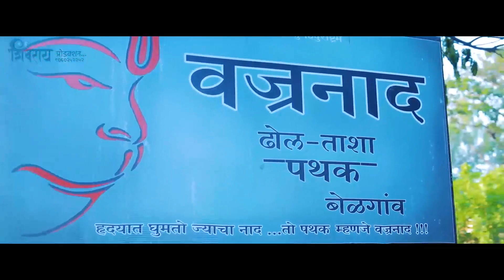प्रभू श्री राम भव्य मंदीर भूमिपूजन#shivrayproduction#rammandir#ayodhya#shreeram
अयोध्या येथे होत असलेल्या प्रभू श्री राम भव्य मंदीर भूमिपूजन सोहळ्या निमित्त तमाम देश वासीयांना मंगलमय शुभेच्छाjayshreeram